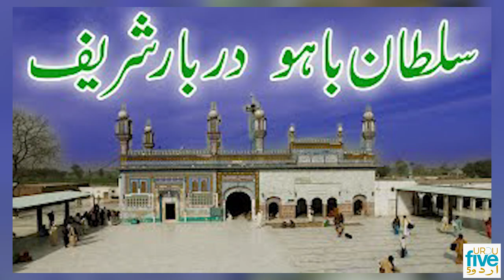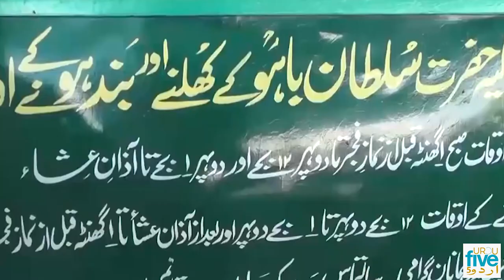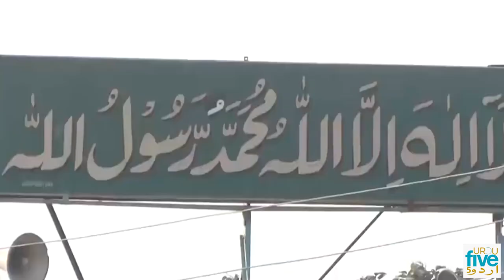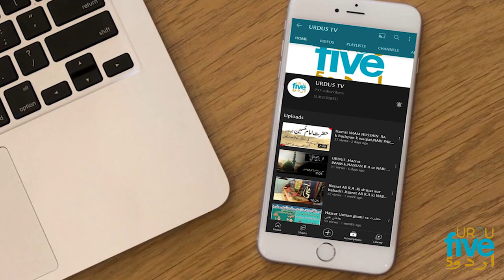Sultan Bahoo Documentary | Hazrat Sultan Bahoo Complete Life History | Sultan ul Arifeen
Hazrat Sultan Bahu aur Ek Syed Zada ka Ajab Qissa in urdu hindi-sufism
In this video we are going to prescribe the great punjabi sufi poet sufi and wali Allah Hazrat Sultan Bahu r a